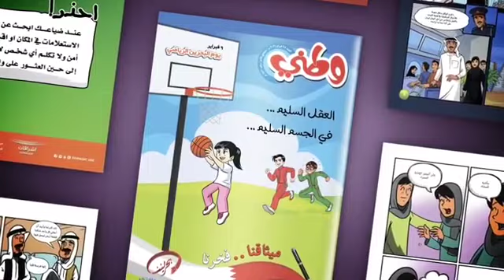العدد الجديد من مجلة وطني للأطفال والتي تعنى بتعزيز الانتماء والولاء الوطني| العدد (78) نوفمبر 2021